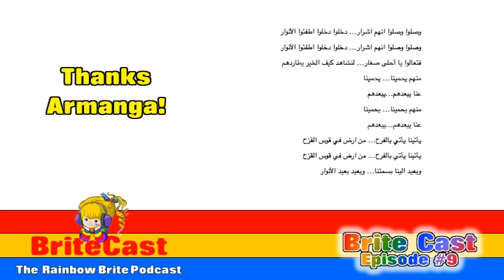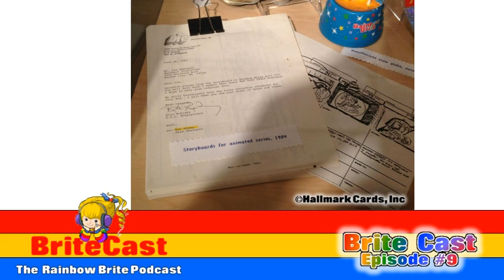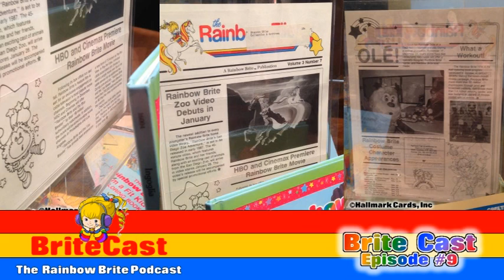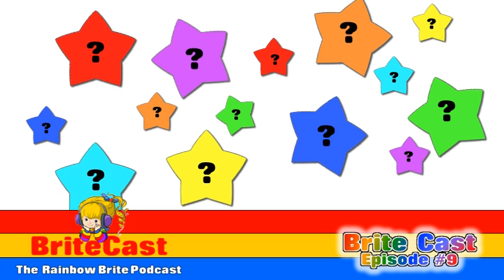BriteCast Ep 9: Rainbow Brite Returns?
Brite Cast : The Rainbow Brite Podcast
Episode 9: Rainbow Brite Returns?

This very special episode of Brite Cast covers a lot of news!

News:

Rainbow Brite PJ's and Tees at Walmarts in Mexico
Rainbow Brite Mini Back Pack via PowerUp Rewards from Game Stop
Rainbow Brite Theme in Arabic Translation by Armanga of Youtube (A Brite Cast fan)

BIG ANNOUNCEMENTS:

The Rainbow Brite 30th Anniversary Art Show at Hallmark Headquarters
Emily Osment is the NEW voice of Rainbow Brite. Emily posts title script of NEW Rainbow Brite Script for new show!

Rainbow Brite Mystery Solved: the Kid from the British DVD sets is the Kideo TV Kid (Thanks to N Sands of Youtube)

The views and opinions expressed in this Podcast are our own and do not necessarily reflect those of Hallmark Licensing and/or the Rainbow Brite license holders past or present.